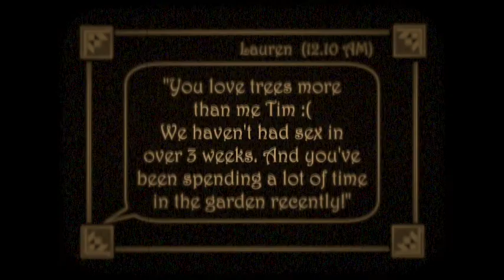Anna den Hartog Showreel 20 08 20